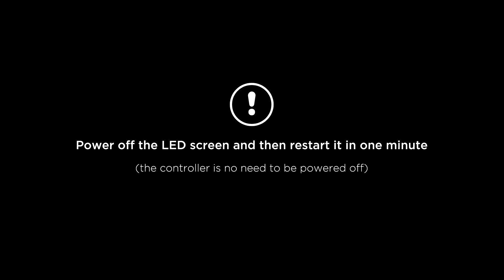Memory on Module Management of Spro ULT Series Indoor LED Wall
When doing solution with home theater, cinema and XR background, Memory on Module Management function is extremely necessary. it can read the origial data automaticlly when replacing your modules after calibration, which will greatly save your maintenance time ,cost ,also keep your whole screen consistency better